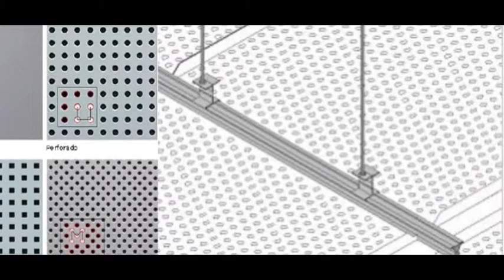Precio economico techos baños Madrid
Precio economico techos baños Madrid. Tlf y Wassap: 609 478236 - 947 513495. Techos Aranda fabrica falsos techos de aluminio para su uso en su uso en cocinas, baños, balcones, oficinas. Techos de aluminio en Madrid.